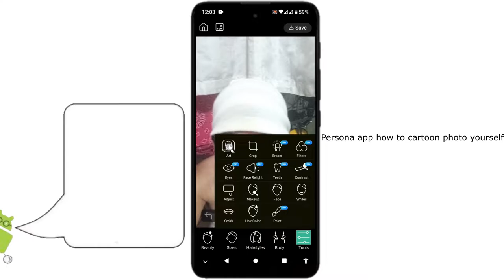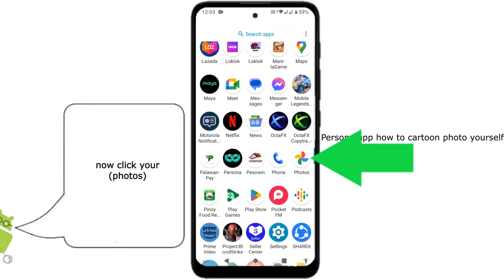Persona app how to cartoon photo yourself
this video is for Persona app users on mobile. who want to know how to turn their photo into a cartoon using the Persona mobile app.